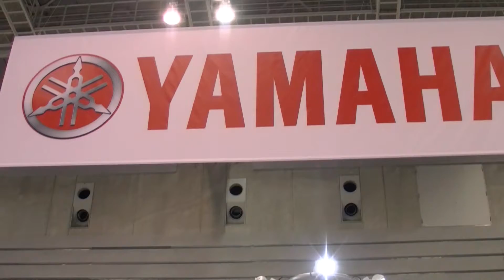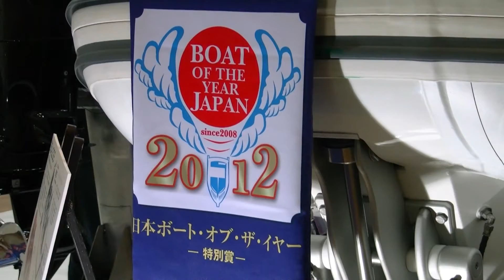ジャパンインターナショナルボートショー2013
2013年3月7日（木）～3月10日（日）
パシフィコ横浜にて、ジャパンインターナショナルボートショー2013が開催されました。